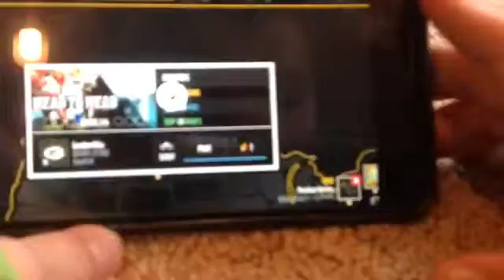Head to head